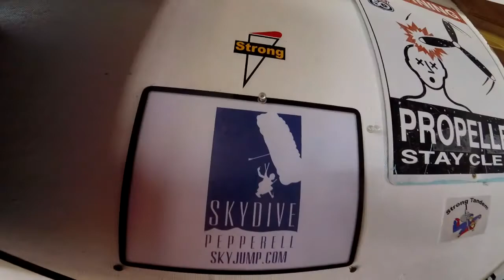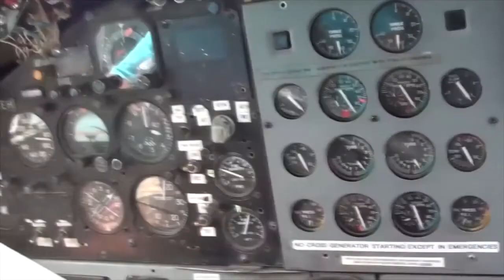Skydive Pepperell - 05/22/2021 Steven Knight